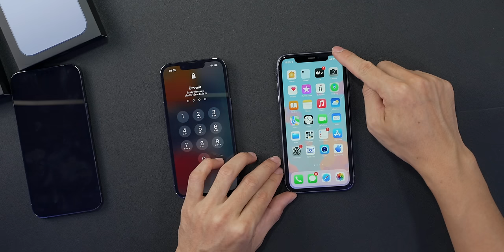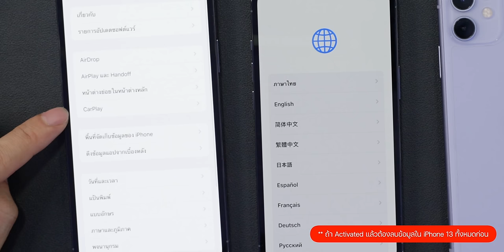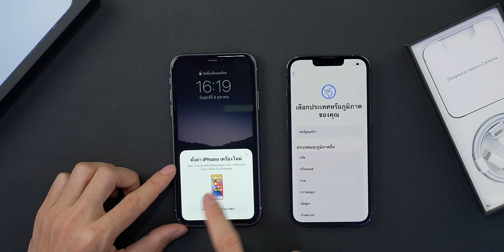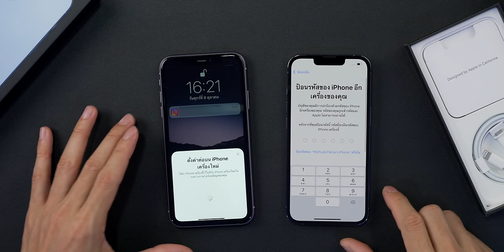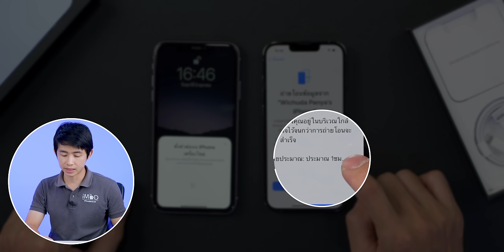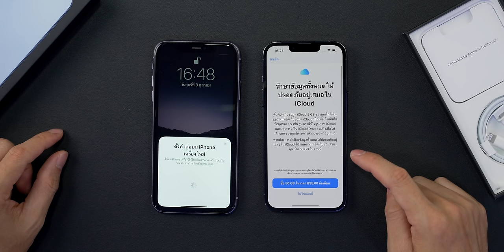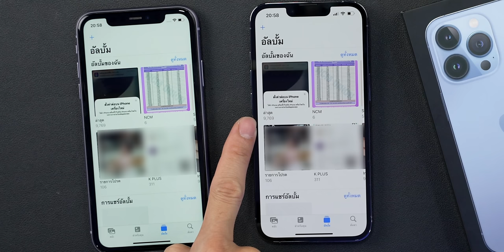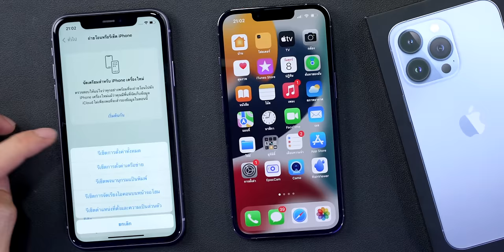ย้ายข้อมูลจาก iPhone 6 และใหม่กว่าไป iPhone 13 ข้อมูลไม่หาย ไม่ต้องใช้คอมฯ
แนะนำวิธีย้ายข้อมูลจาก iPhone 6 และใหม่กว่าไป iPhone 13 ข้อมูลไม่หาย ไม่ต้องใช้คอมฯ พร้อมวิธีแก้ปัญหาเบื้องต้นถ้าทำไม่ผ่าน

00:00 - เปิดกอง
00:44 - สิ่งที่ต้องทราบก่อนย้ายข้อมูล
02:39 - ขั้นตอนการย้ายข้อมูล iPhone เก่าไปยัง iPhone 13
06:53 - ย้ายข้อมูลเสร็จมาเช็คเครื่องกันว่าเป็นอย่างไร
07:41 - ว่าด้วยเรื่องการย้าย eSIM
09:11 - ข้อมูล LINE มาด้วยไหม?
10:13 - ถ้าย้ายข้อมูลไม่ได้ต้องทำอย่างไร

📍🔴 ชมรีวิว iPhone 13 ฉบับเต็มของทีมงาน iMoD รับชมได้ที่

เป็นเจ้าของเคสสำหรับ iPhone 13 ทุกรุ่นมีให้เลือกมากมายที่